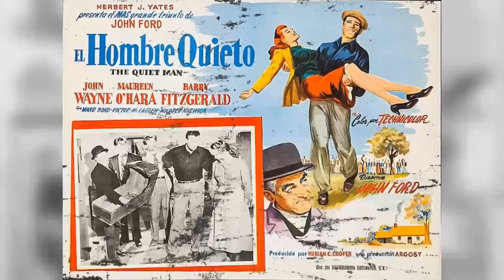The Killer Shrews Movie - A Forgotten Legendary motion picture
James Best as Thorne Sherman
Ingrid Goude as Ann Craigis
Ken Curtis as Jerry Farrell
Gordon McLendon as Dr. Radford Baines
Baruch Lumet as Dr. Marlowe Craigis
Judge Henry Dupree as 'Rook' Griswold
Alfredo de Soto as Mario